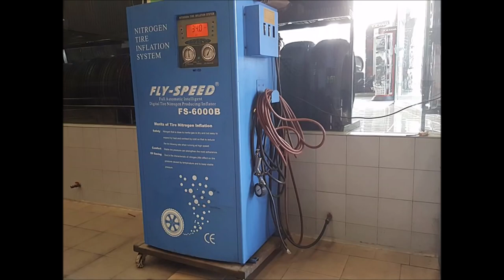ข้อดีข้อเสียยางไนโตรเจน : คนรักรถ